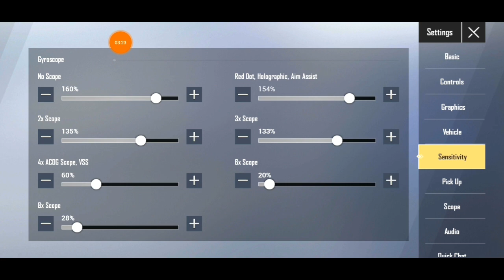Pubg Mobile Lite Pro Player Sensitivity | 100% Recoil Control Sensitivity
WELCOME TO👍

👉Is video mein humne appko btaya pubg  mobile Lite best NO.1 sensitivity pubg Lite pro sensitivity karne ke baad bahut ache maha pro Player baan jaoge👌👌

Video topic Pubg Mobile Lite Sensitivity  Best No.1 Sensitivity & Pro Sensitivity Pubg Lite
Pubg mobile Lite best pro sensitivity
Pubg mobile Lite sensitivity
Pubg mobile Lite pro sensitivity
Pubg mobile Lite no.1 sensitivity
Pubg Lite best sensitivity
Pubg Lite pro sensitivity
Pubg Lite best pro sensitivity

use.